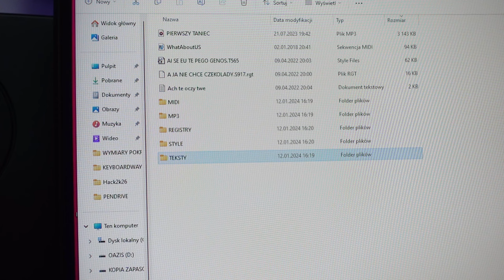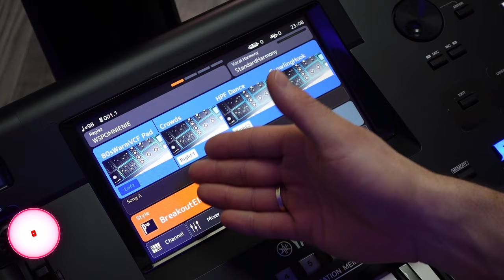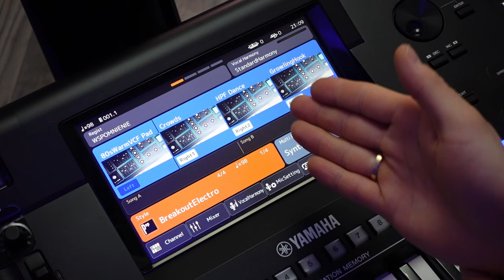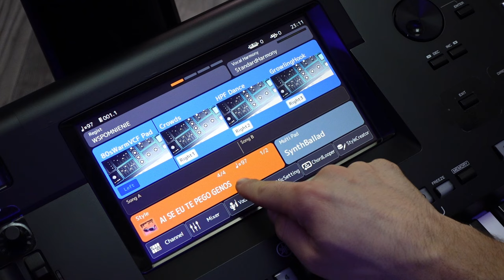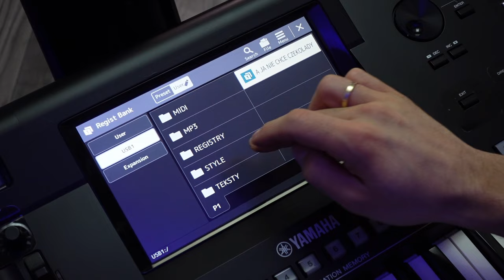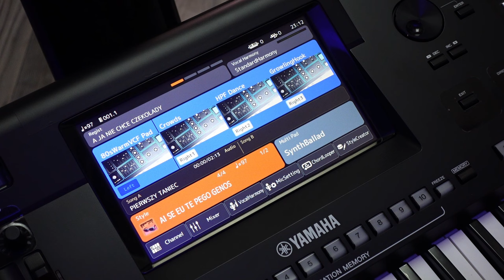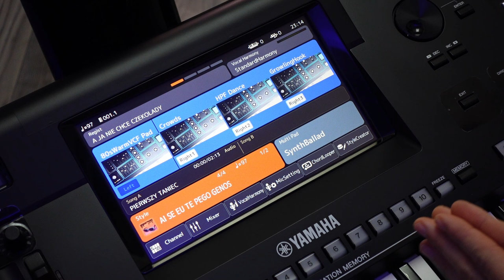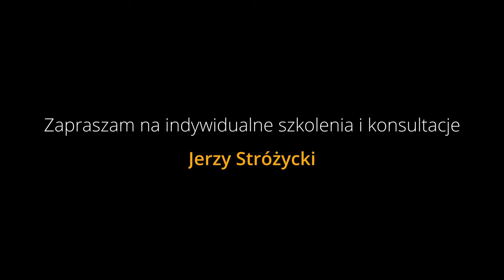KEYBOARDY YAMAHA - PODSTAWY OBSŁUGI - MUSISZ TO WIEDZIEĆ! - 🎹 MUZYCZNY ELEMENTARZ ODC.4 🎹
Witajcie serdecznie! Dzisiaj odcinek, który przyda się głównie tym, którzy zaczynają swoją przygodę z keyboardami Yamaha. Jeśli jesteś doświadczonym użytkownikiem to dla Ciebie prosta sprawa. Niemniej jednak ciągle odbieram telefony, maile wiadomości z pytaniem o to samo, zatem postanowiłem stworzyć odcinek do którego będę Was odsyłał. Jakie to pytanie? Więcej w odcinku! To kolejny odcinek serii muzyczny elementarz, czyli serii dla początkujących użytkowników keyboardów.